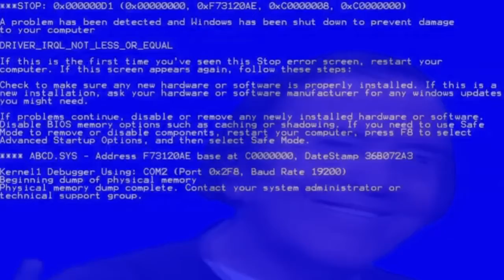Trespassing on Vetrain Leaders Land (NOT THE OLDEST SERVER IN MINECRAFT)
Today we trespassed on FitMC's land and he kind of just afk and took the abuse.
Also sorry for the low FPS I was using shadders when I recorded
and shaders+obs is a bad combo